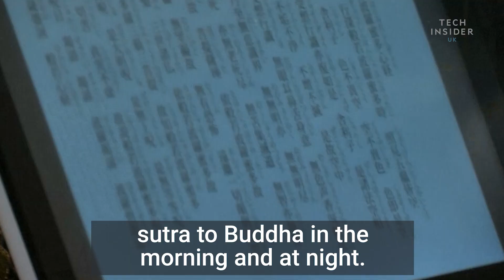A Japanese company just unveiled a robot priest that will read scriptures at Buddhist funerals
Japanese company Nisseieco Co. Ltd. unveiled a "robot priest" they have programmed to help with tasks at Buddhist temples, including the reading of Buddhist scripture during funeral ceremonies.

The humanoid robot named "Pepper," designed by Japanese telecommunications company Softbank, was seen in action wearing a Buddhist robe chanting sutras at Japan's largest funeral and cemetery expo.

Michio Inamura, the company's executive adviser, said the robot would be able to fulfill religious duties that are increasingly neglected in society, as donations to, as well as people affiliated with temples is in decline in the country.

He added that a robot would be a cheaper option for families, costing just 50,000 yen ($457) per funeral compared to the typical cost of more than 240,000 yen (£1,711) per funeral for a human priest.

Although the display attracted plenty of visitors, some expressed doubt that a robot could fulfill religious tasks. One priest said he was there to observe whether or not Pepper was able to "embody" the spiritual foundation of religion.